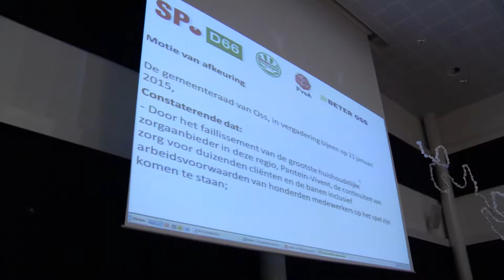Wethouder Peters onder vuur